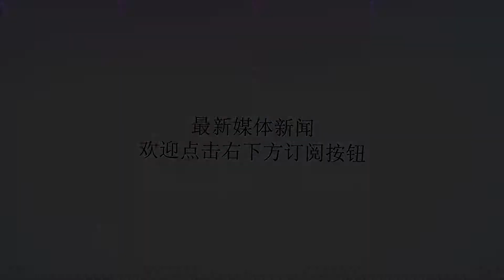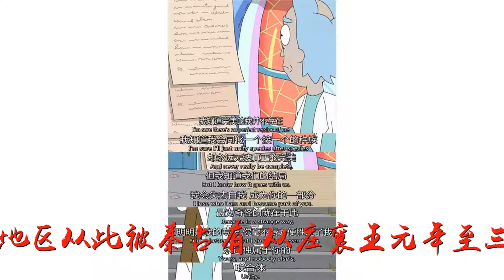为应付旧情复燃的太后，他找个假太监做替身，最终害了自己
谢谢！为应付旧情复燃的太后，他找个假太监做替身，最终害了自己